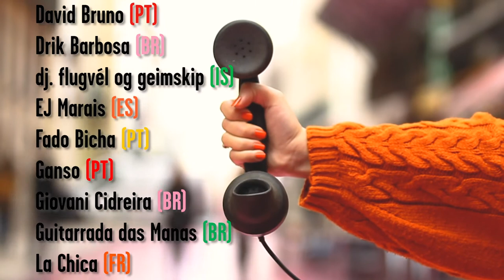MIL LISBOA 2020 [TEASER]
Filmed | ANA VIOTTI
Edited | RITA BERNARDO